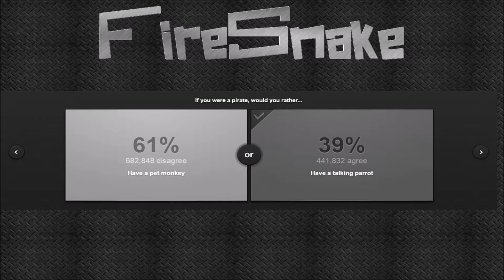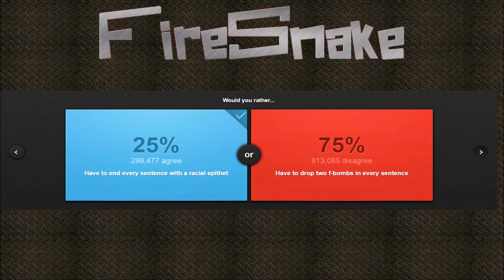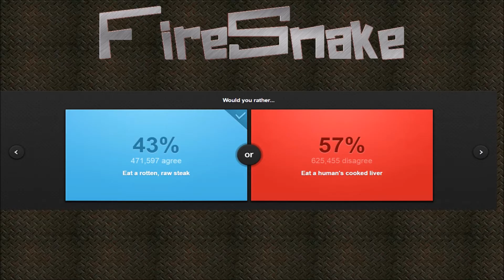Well that's just . . . WHAT?!?! - Would you Rather?